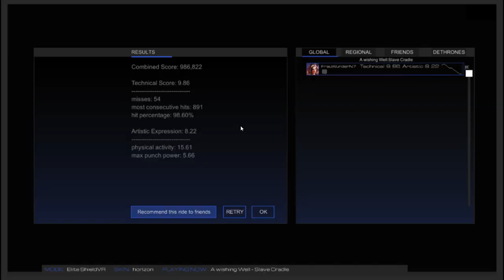Audioshield Slave Cradle Wishing Well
Song rights owned by me and Slave Cradle.  Song written by me.